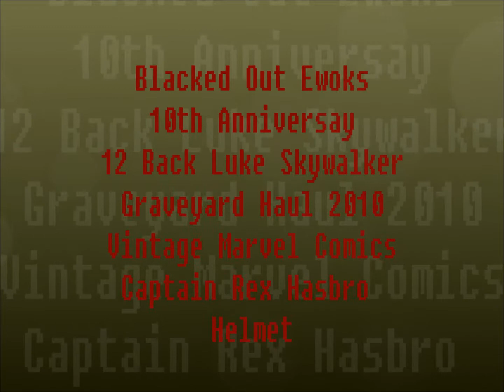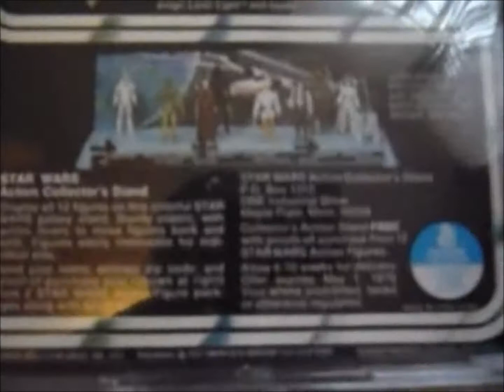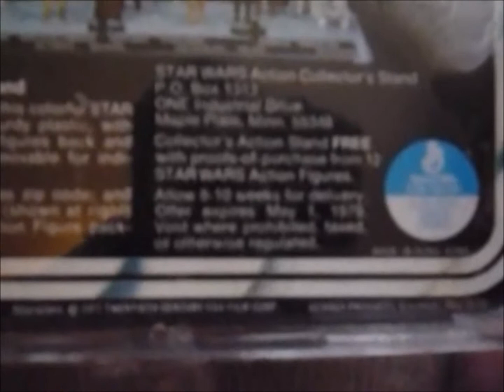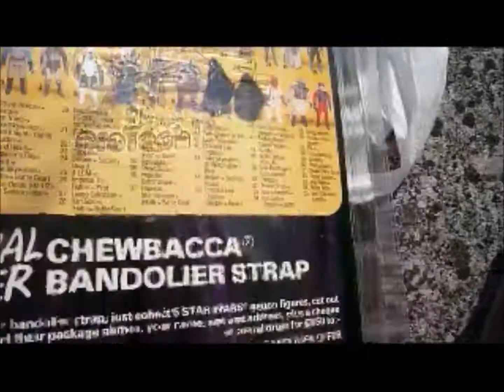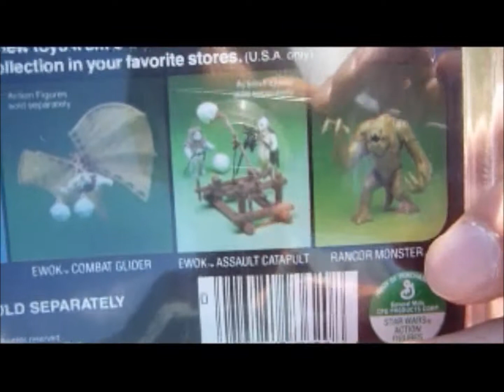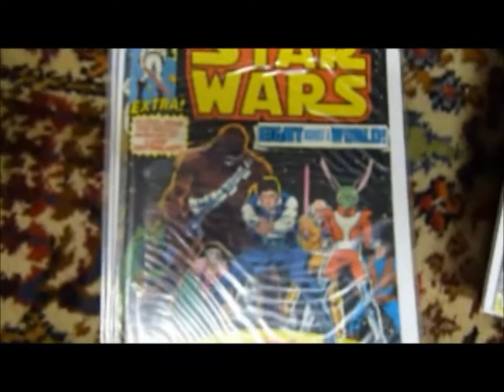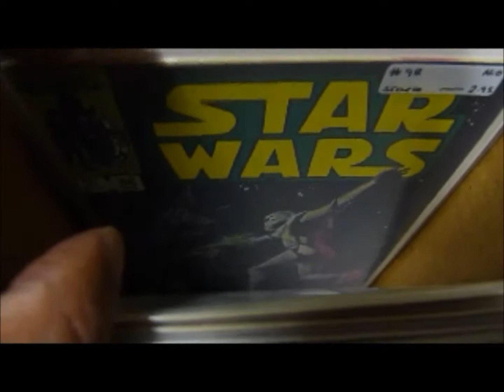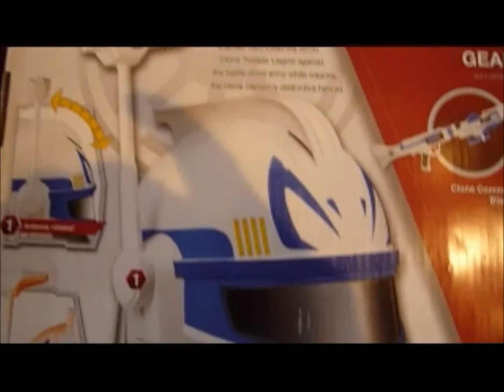Blacked Out Ewoks Early review's 10th anniversary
Err...hello, it was 10 years ago today that I started this channel, here are 4 early reviews,or is it 3 early reviews? Oh well I hope you enjoy 😎